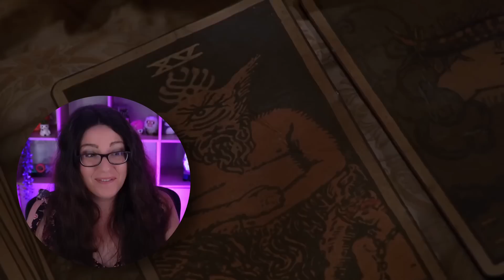Buffy The Vampire Slayer 2x09 What's My Line? Part 1 Reaction | First Time Watching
Spike brings in three professional bounty hunters to eliminate Buffy while she ponders on what her profession might be if her fate wasn't already sealed.